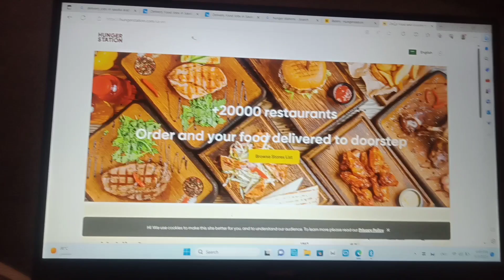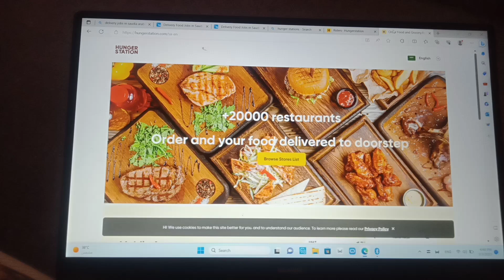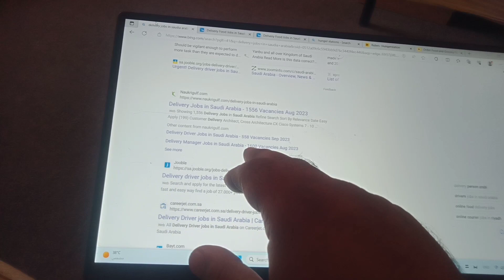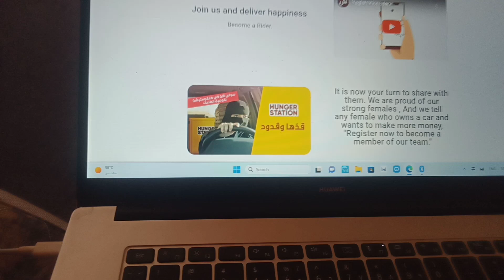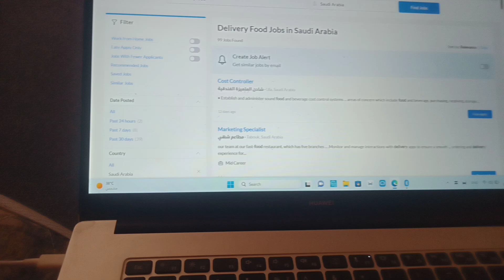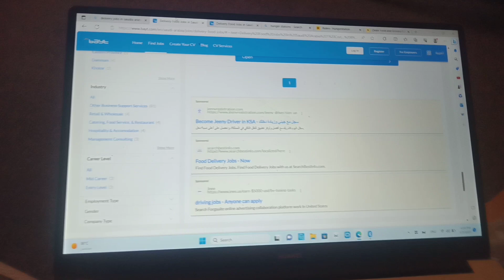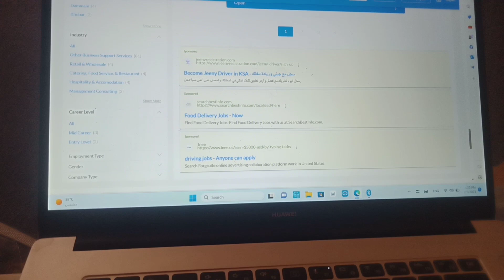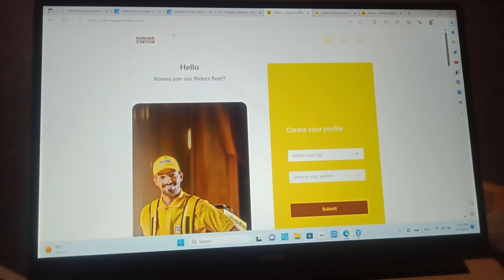how to get food delivery jobs in saudia Arabia! food delivery jobs! bike rider jobs in Saudia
How to get Job in neom city Saudi Arabia Jobs in neom city 2023

Hi dunya info tv provide you any personal search base jobs information
We are not agent .
food delivery jobs in Saudi Arabia
Saudi Arabia ma food delivery jobs
food panda jobs in Saudi Arabia
hunger station jobs in saudia Arabia
delivery jobs in Saudia Arabia
bike rider jobs in Saudi Arabia
cream jobs in Saudia Arabia
bike delivery jobs in Saudia Arabia
how to get jobs in food delivery in Saudi Arabia
food delivery jobs seairly in Saudia Arabia
how to earn money in Saudi Arabia in food delivery jobs
How to get Jon in neom city Saudi Arabia
Jobs in neom city
Electrical engineering jobs
Electric jobs
Electric jobs in saudia
Mechanical engineering jobs in Saudi Arabia
Plumbers jobs in Saudi Arabia
Steel fixer jobs in Saudia
Supviser jobs in saudia Arabia
Four man Jobs in Saudi Arabia
How to get job in Saudia Arabia from Pakistan
pti
imrankhan
pdmDrivers jobs in Saudia
Dubai jobs
Malaysia
Qater jobs
Canada jo
USA visa#Canada visa Italy visa
European jobs
france jobs
Azad Kashmir
Pakistani overseas jobs

Job search here
Indeed
Glassdoor
Bayt
Carrer jet